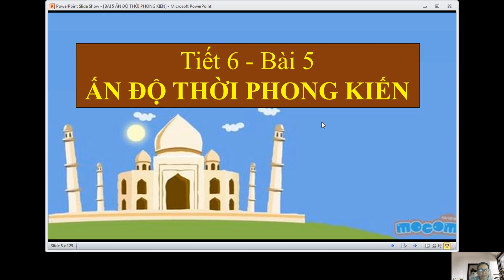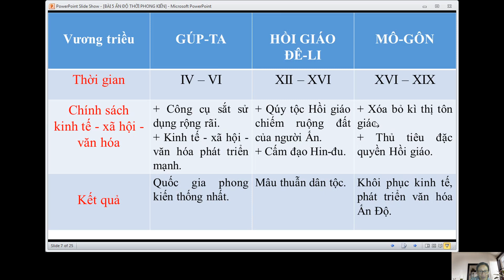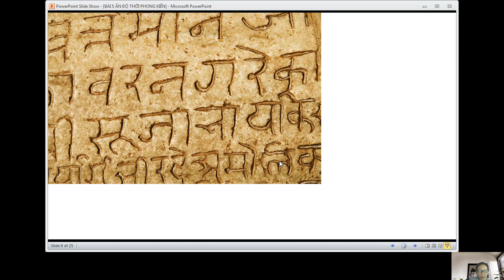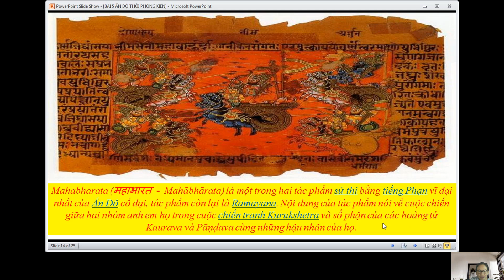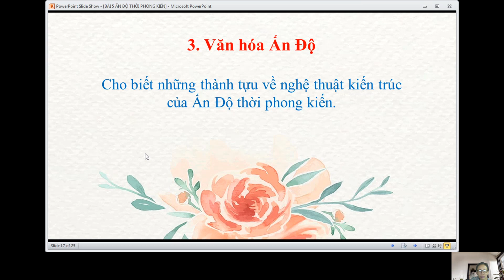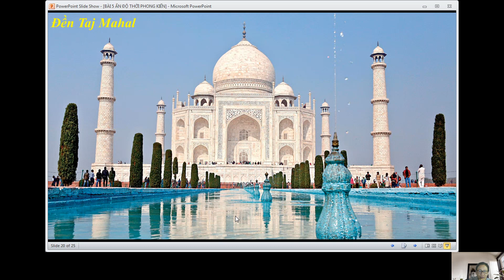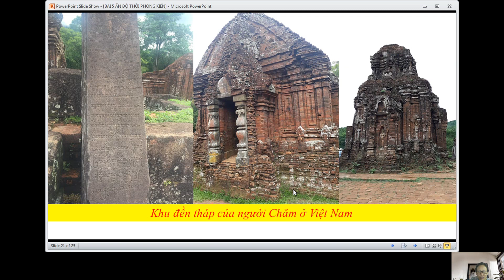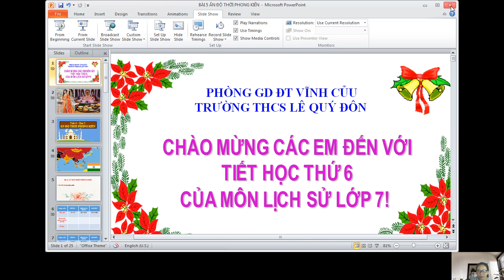TUẦN 3 - LỊCH SỬ 7 - TIẾT 6 TUẦN 3 ẤN ĐỘ THỜI PHONG KIẾN